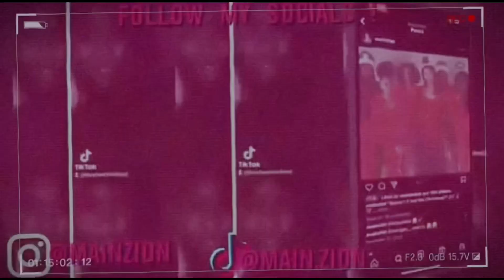i got stranded after seeing my friends and prom dress shopping…